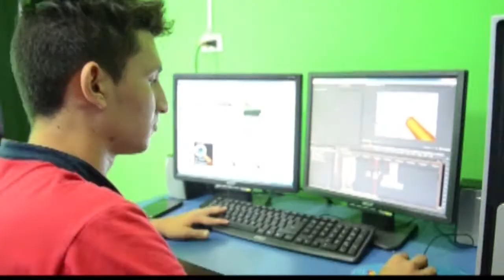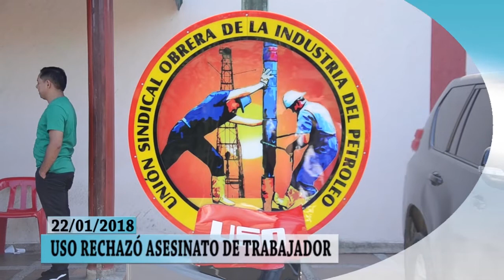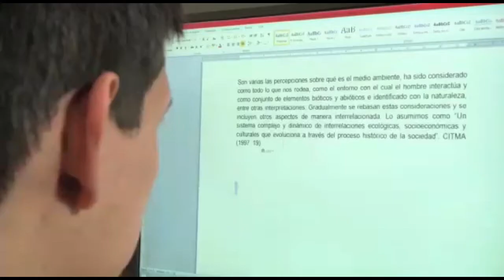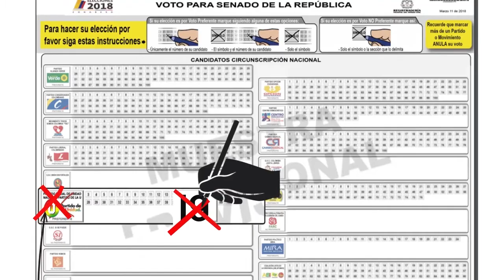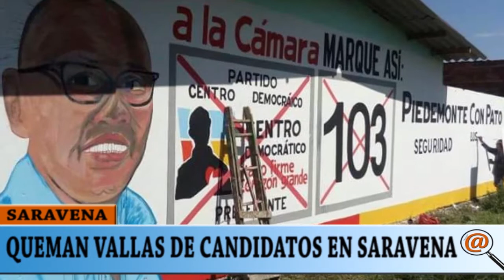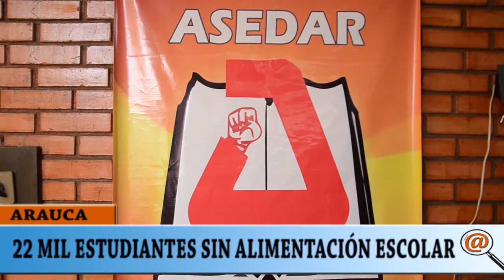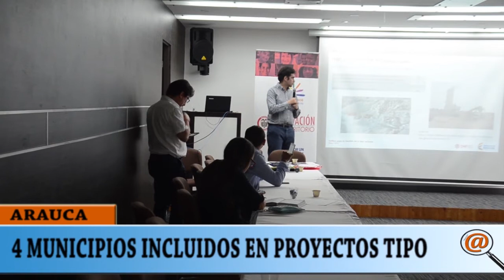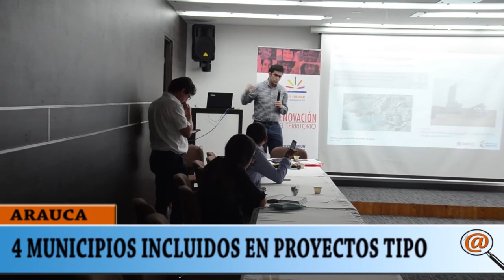NOTICIERO LA LUPA ARAUCANA 22 ENERO 2018